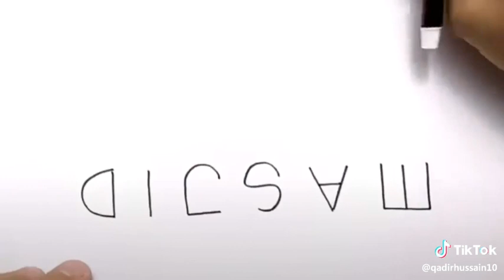hasbi rabbi jallallah naat sharif/And Video Masjid Painting! must watch new videos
Or Mazeed Achi Achi Poetry Videos Dakhay Or Apnay Dostoo Ko Dekhay

This Is My Chinal Link

Best whatsapp status video for couple,
Whatsapp status, New love status,
New Pakistani statusnew whatsapp status video 2019,
New Pakistani status,
Romantic videos,
New tamil whatsapp status video,
Romantic status,
Status videos for whatsapp in tamil,
Cute status,
Sabse cute status,
School status,
New cute romantic love whatsapp status video 2019,
2019 status,
status 2019,

whatsapp status,
sad status,
sad punjani whatsapp status video,
sad romantic status video,
cute love raj,
cute love raj whatsapp status,
cute love raj status video,
new whatsapp status video,
status video,
sad punjabi status video,
tamil whatsapp status video,
sad tamil status video,
gujrati whatsapp status video,
sad gujrati status video,
Mood off Stauts,
sad status,
Crying video ,
30 second whatsapp status ,
30 second sad status video emotional whatsapp staus video ,